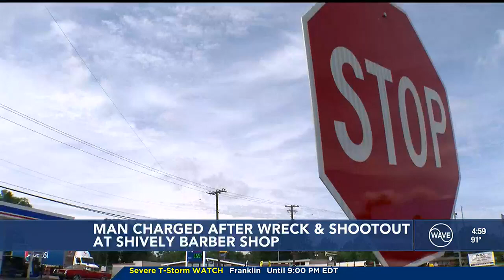Man charges after wreck, shootout at Shively barber shop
Police believe this was a targeted incident and there is no danger to the public.